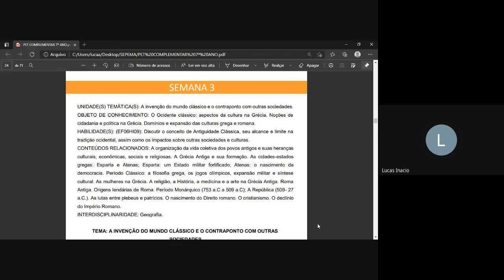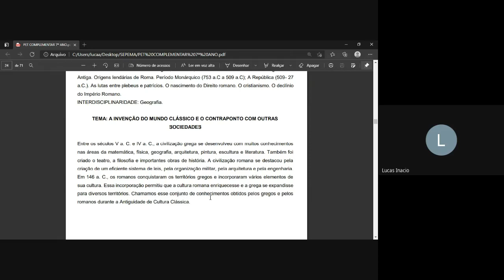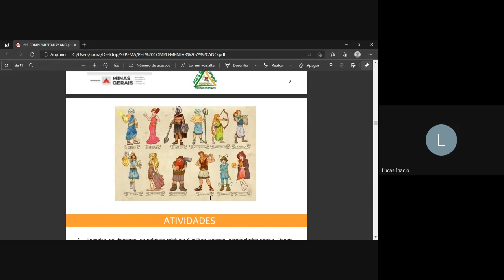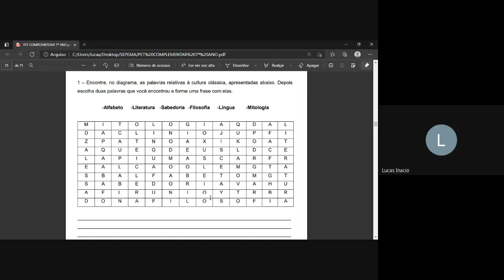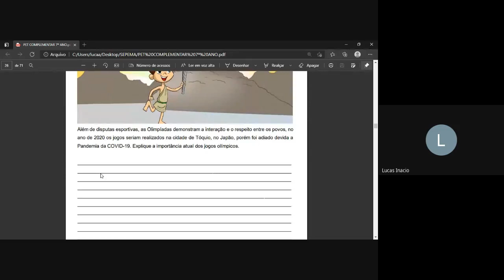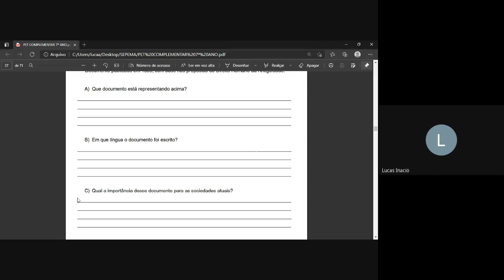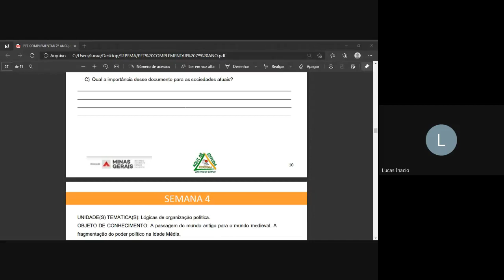PET complementar - História - Orientações da semana 3 - 7º ano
Vídeo organizado pelo professor Lucas Inácio Rodrigues para a terceira semana do PET complementar do 7º ano do ensino fundamental. Escola Estadual Sebastião Pereira Machado.